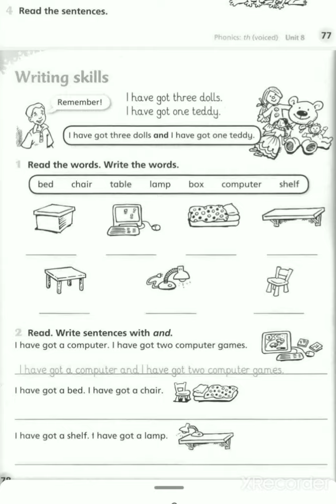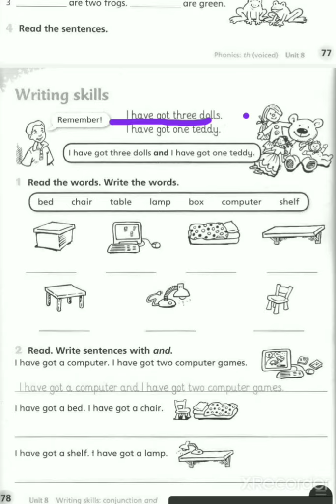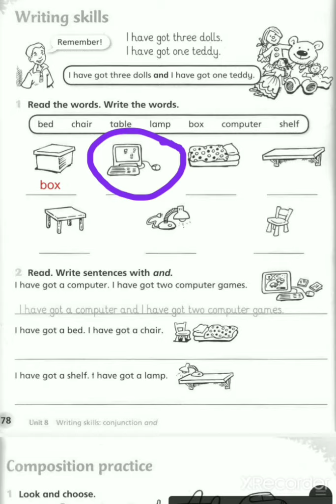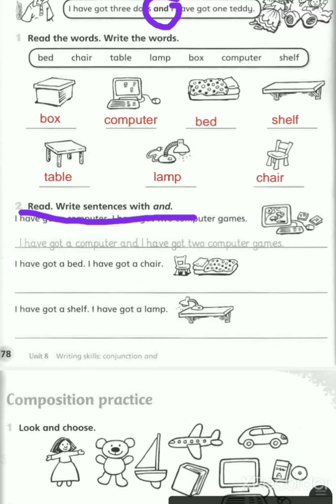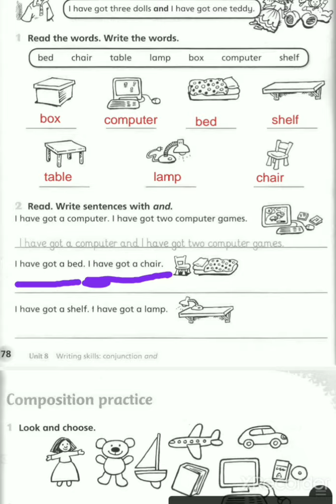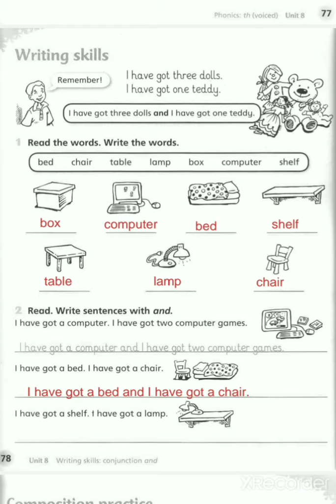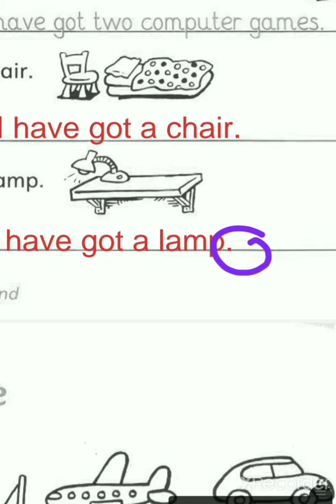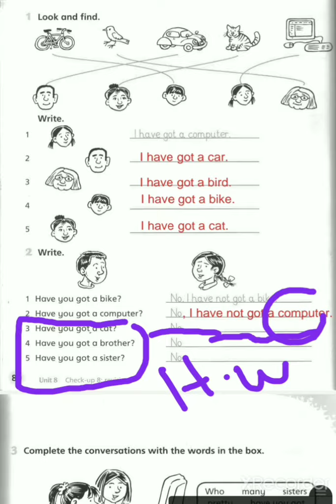1st grade / w:b pages 78 + 80